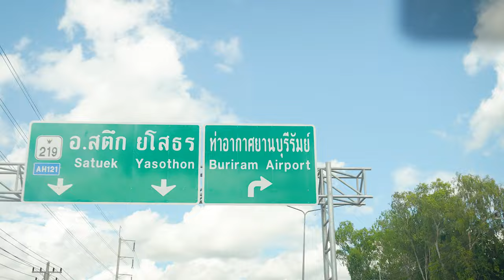THE WRAP UP (RC-32) LAMPANG FC 1-2 BURIRAM UNITED